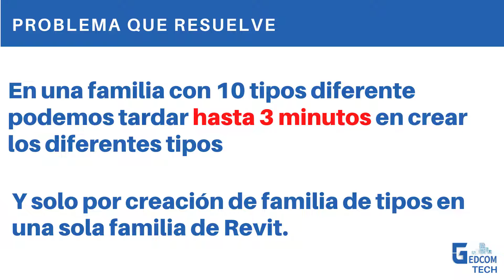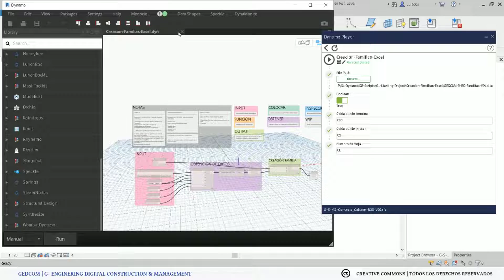Creación de tipos de Familias con Excel y Dynamo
Creamos tipos de familias con excel de forma muy rápida usando dynamo en este ejemplo, que esperas para automatizar tus procesos tediosos.

Quieres saber mas de nosotros